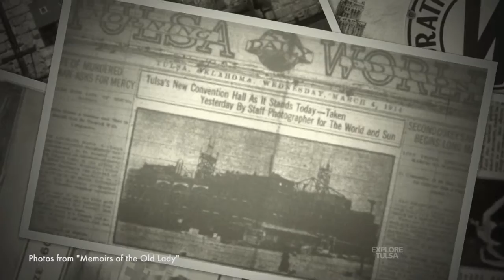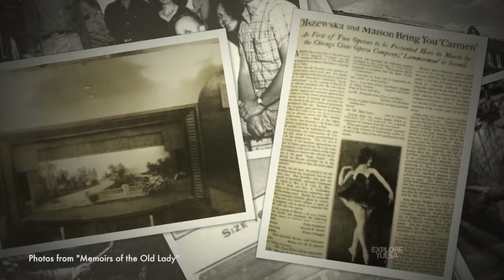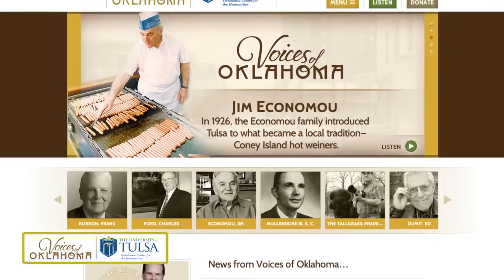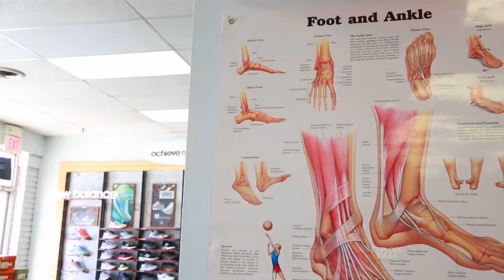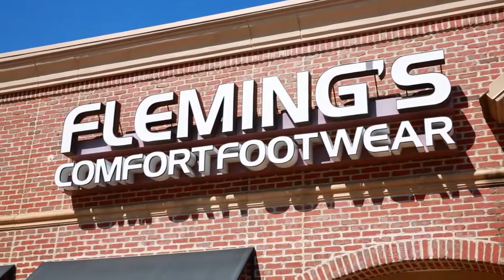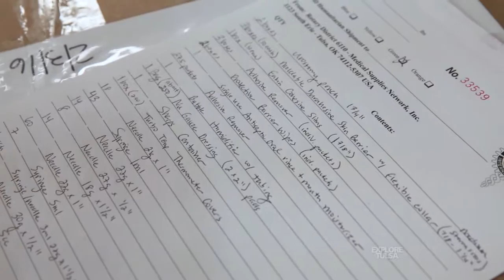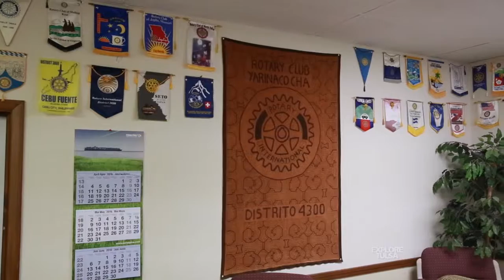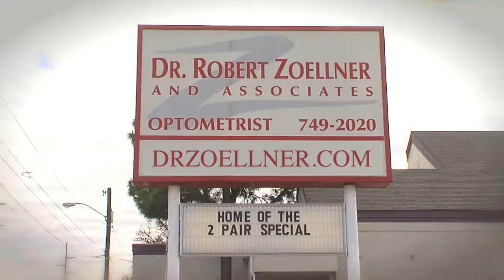Explore Tulsa - SHOW 317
- Memoirs of the old lady
- Western Associates
- Fleming's Comfort Shoes
- Rotary Medical Supplies